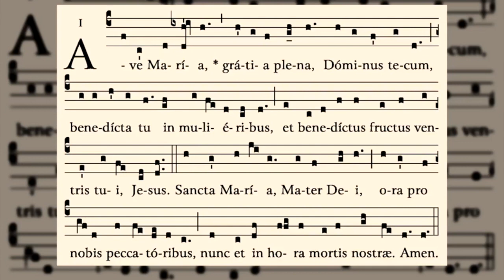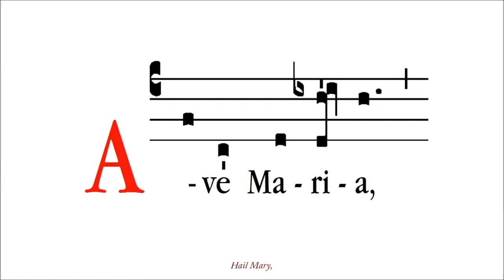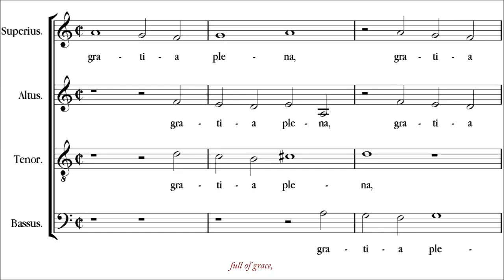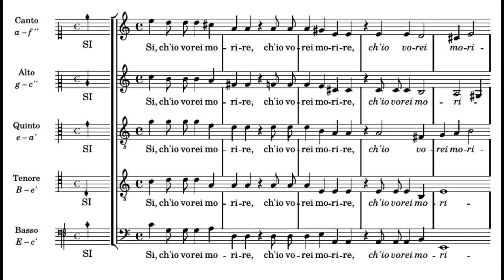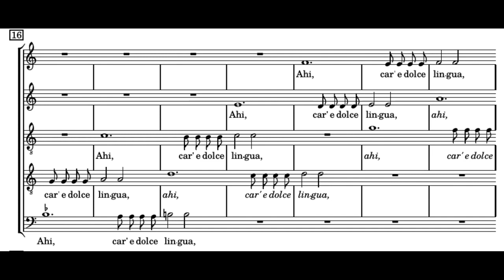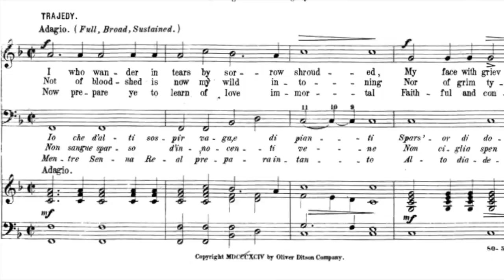La primera ópera de la historia? "L'Orfeo" de Claudio Monteverdi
Gracias!
Video didáctico para aprender a amar la ópera. Capítulo dedicado a la obra maestra de Claudio Monteverdi "La favola d'Orfeo", basado en la función del Liceu de Barcelona (2002)
Contexto histórico y artístico, gestación, personajes y argumento.